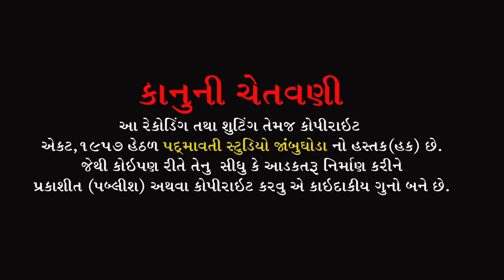ઉગતા પોર ની માં મેલડી || Ashok Bharavad || Ranjit Pavagdhiya | Sindhvai Mandir Nara | Savali | 2022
ભજન આરાધક :-  અશોક ભરવાડ , રણજીત પાવાગઢયા